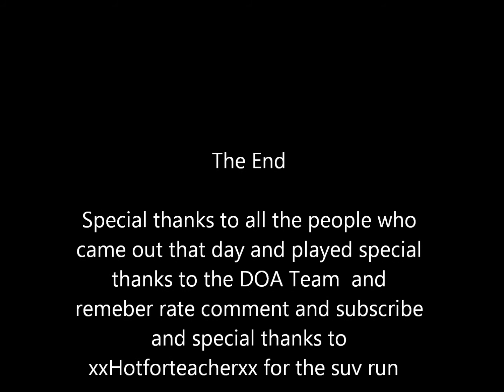DOA™ Operation Vulcan